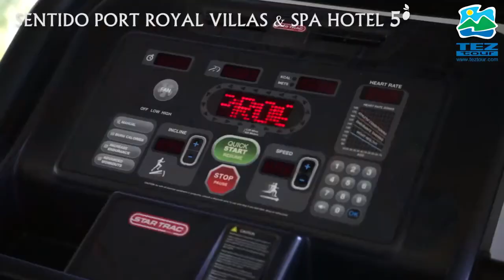SENTIDO PORT ROYAL VILLAS & SPA HOTEL 5* Родос, Греция | обзор отеля, территория, все включено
Отель SENTIDO PORT ROYAL VILLAS & SPA HOTEL 5* описание отеля, отзывы туристов, питание, номера, обзор, территория отеля Родос Греция Этот 5-звездочный отель, предназначенный только для взрослых, расположен недалеко от пляжа Колимпия. В распоряжении гостей роскошные бунгало с бассейном и многочисленные досуговые сооружения. На территории работает оздоровительный центр.
Спа-отель Sentido Port Royal Villas придерживается высоких стандартов индивидуального обслуживания и предоставления услуг. Красота окружающей природы делает его идеальным местом для проведения отпуска.
Современные бунгало с отдельным балконом оснащены телевизором с плоским экраном. Из некоторых бунгало открывается живописный вид на море. Рядом с отелем имеется бесплатная общественная парковка.
По утрам на террасе с видом на Средиземное море и большой открытый бассейн накрывают обильный завтрак «шведский стол». В спа-отеле Sentido Port Royal Villas работают 3 ресторана, где периодически проводятся тематические ужины. Коктейли можно заказать в баре у бассейна или в лаундж-баре.
К услугам гостей отеля Sentido Port Royal спа-центр Ethereal с расслабляющей сауной, гидромассажной ванной и традиционным хаммамом.
Всего в нескольких шагах от отеля Sensimar Port Royal Villas расстилается великолепный пляж, отмеченный голубым флагом. Зонты, шезлонги и пляжные полотенца предоставляются бесплатно. Расстояние до колоритного Старого города Родос составляет 25 км, а до замка Линдос — 26 км.
отели Греции 5 звезд, отели Греции 5 звезд все включено первая линия, отели Греции 2020, отели Греции видео, отели Греции с аквапарком 5 звезд, лучшие отели Греции,
Греция 2020, лучшие отели Греции 2020, лучшие отели Греции 5 звезд, отели Греции с аквапарком, лучшие отели Греции для отдыха с детьми, лучшие отели Греции 4 звезды,
лучшие отели Греции видео, отели Греции все включено, отели Греции с бунгало, Греция отдых с детьми, отель в Греции, hotels in Greece, best hotels in Greece video, all inclusive hotels in Greece